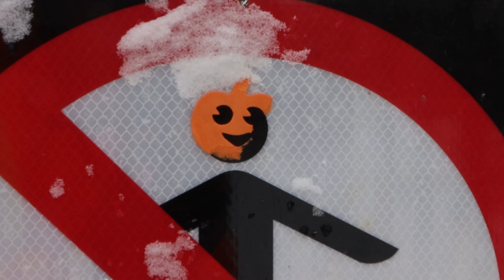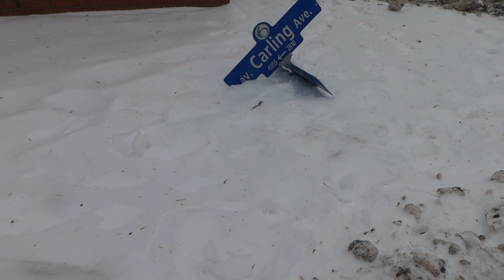The Great 2022 Christmas Eve Snowstorm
The tour starts near the Lincoln Fields Mcdonalds, travels around the neighborhood, then over to Mud lake for a walk through the snow-filled forest and ends near Britannia park with some snow removal operations.

00:00 Carling / Forest Bus Stop 6448
00:06 Forest St S
00:28 Forest St S / Elmhurst St
00:56 Elmhurst St
01:29 Elmhurst St / Norton Ave
02:18 Norton Ave
03:10 Norton Ave / Sackville St
03:18 Norton Ave / Carling Ave
03:42 Carling Ave
04:05 Metro / Wendy's Rexall Lincoln Fields Parking Lot
05:00 Carling Ave / Connaught Ave
06:16 Town and Country Plaza Parking Lot
08:09 Richmond Rd
09:42 Croydon Ave
10:40 Regina St
11:06 Regina Street Alternative School
13:56 Lincoln Heights Park Soccer Field
16:01 Mud Lake Trail
35:30 Britannia Village
39:23 Lorne Greene Way
43:16 Don St
43:38 Britannia Rd
45:25 Carling Ave

Recorded with the Canon 90d and EF-S 10-18mm f/4.5-5.6 IS STM Lens